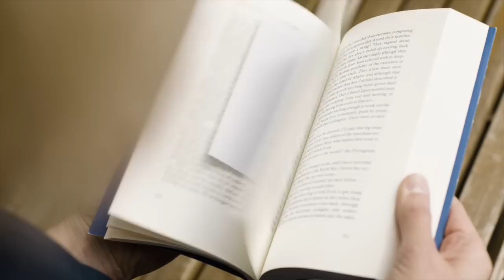Rotina para começar o dia (e o ano) da melhor forma possível! ☀️ 7 dicas práticas.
Como viver com 24 horas por dia
A preguiça